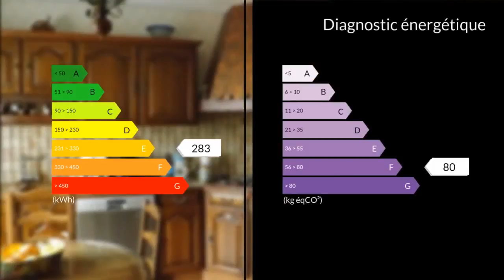A vendre - Maison/villa - Glénic (23380) - 4 pièces - 93m²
Joli pavillon situé sur un parc de 13000 m2 entièrement clos et arboré se compose d'une cuisine entièrement équipée, un salon/salle à manger, d'une salle de bains et trois chambres.Deux garages attenants avec portes électriques dont un avec accès par l'intérieur de la maisonUn sous sol grand confort (entièrement isolé et chauffé, carrelage au sol et fenêtres PVC double vitrage) comprend une chaufferie/Buanderie, une cave, un toilette et une cuisine d'été avec accès direct sur la terrasse. Chauffage au fuel, double vitrage PVCL'accès au Grenier facilement aménageable se fait par un vrai bel escalier.Cave, Grand chenil, Cour de 200 m2 avec pavés autobloquantsLa propriété entièrement clôturée, bénéficie d'une sympathique terrasse à la vue panoramique, au calme, sans vis à vis et d'un accès sécurisé par deux portails automatisés et vidéophone.Situé à seulement 7 mn de Guéret, 16 mn de Bonnat, 30mn d'Aigurande, 11mn de AjainMme Dominique GALLAND 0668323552 / 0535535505poste9951 Agent commercial indépendant du réseau national clairimmo Maxihome N° RSAC : 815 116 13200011 PRIUM - Ville du greffe : PARIS